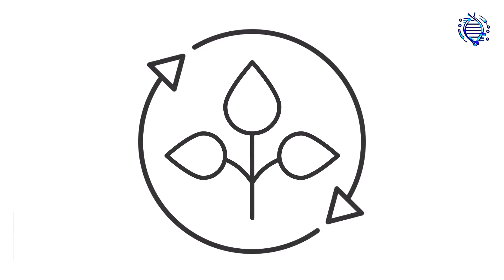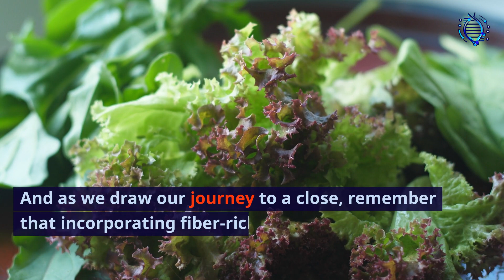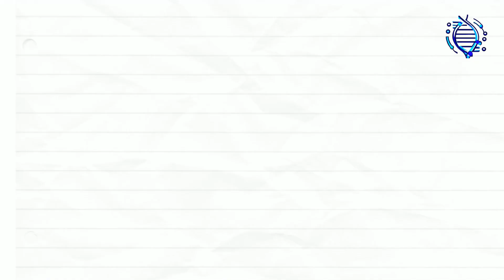Fiber Unveiled: Your Guide to Gut Health and More!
Dive into the fascinating world of dietary fiber and its impact on gut health, weight management, and overall well-being. Explore the history of fiber's role in human diets and learn how to incorporate it for optimal results. Discover the science behind soluble and insoluble fiber and their unique benefits. Join us on this journey to better health!